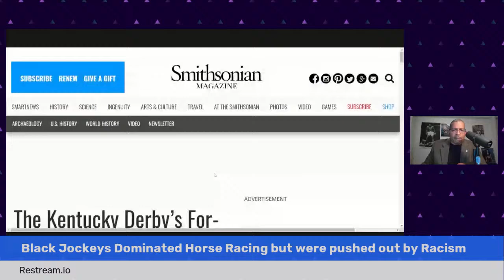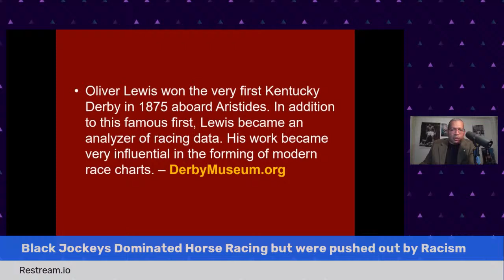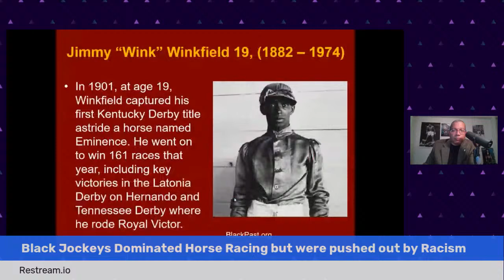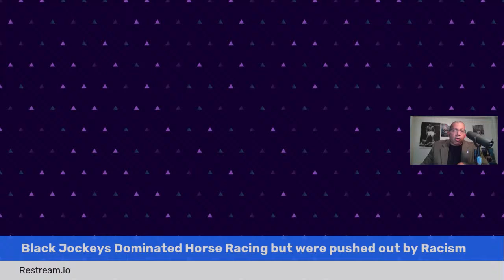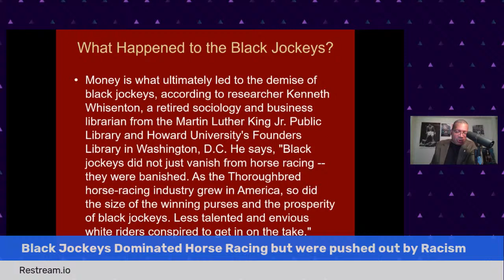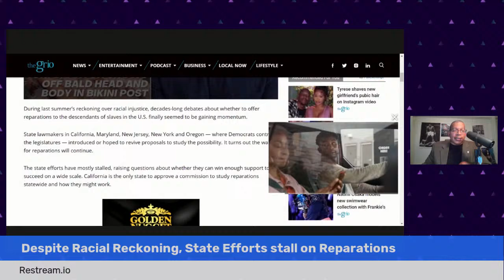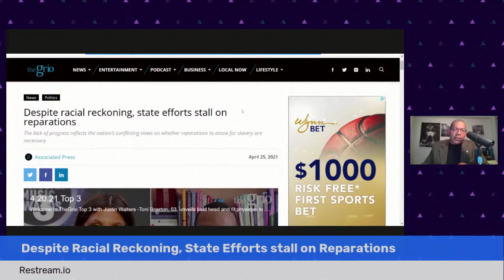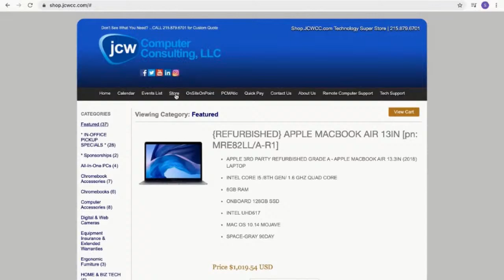Black Jockeys Dominated Horse Racing but were pushed out by Racism - 5-2-21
Black Jockeys Dominated Horse Racing but were pushed out by Racism; Despite Racial Reckoning, State Efforts stall on Reparations; Germany is returning to Nigeria artifacts stolen by British colonizers - TheAHNShow with Michael Imhotep - 5-2-21

NEXT CLASS: Sat. 5-8-21, 12pm EST (LIVE Online Course) ‘Ancient Kemet (Egypt), The Moor & The Maafa: Understanding The Trans-Atlantic Slave Trade What They Didn’t Teach You In School’ – (9 WEEK, 18 HR Online Class with Michael Imhotep host of The African History Network Show) Registration $80 (WATCH the CLASS AND CONTENT ON DEMAND NOW)

Aug. 20th, 2019 marked the 400th year Anniversary of the "20 and odd Africans" who came into Point Comfort on Aug. 20th, 1619 in what would later be called the colony of Virginia. This year was known as "The Year Of Return" as many African Americans are reconnecting to Africa and traveling to Ghana and other West African countries. When we discuss the Trans-Atlantic Slave Trade we have to first understand that African people are the Original people of North, Central & South America & have been in the land we call U.S. at least 51,700 years. We can’t start studying our history in SLAVERY. Even when we study the Trans-Atlantic Slave Trade, which is important to study, we can’t start in 1619 or in the 1440s when the Portuguese get involved. We have to understand the history chronologically and deal with the 800 year occupation of Europe by the Africans known as the Moors who enter into the Iberian Peninsula, today known as Spain and Portugal, from North Africa in 711A.D. This course not only deals with the Trans-Atlantic Slave Trade but thousands of years of history that leads up to the Slave Trade of African people taking place.